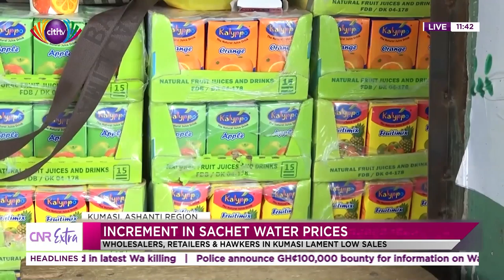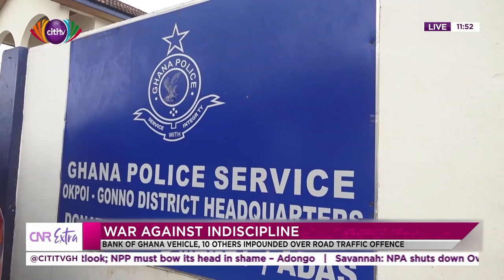Police investigate Wa killings; Gomoa East District to take on landguards | CNR Extra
Watch CNR Extra on Citi TV with Nana Tuffour Boateng and Philip Nii Lartey.